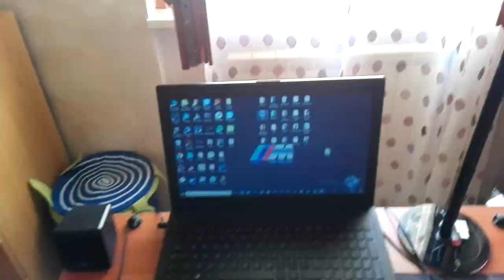TOUR della MIA CAMERA [Aggiornato 2018]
Link dei prodotti nominati:
Pc Asus
Action Cam